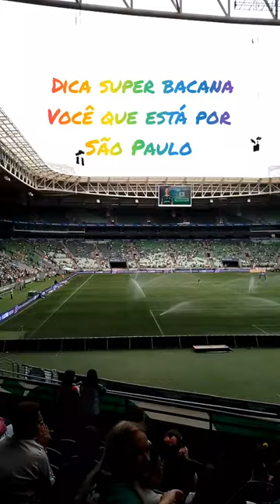(DICA SUPER BACANA DE PASSEIO SÃO PAULOFINAL CAMPEONATO PAULISTA FEMININO PALMEIRAS X SANTOS